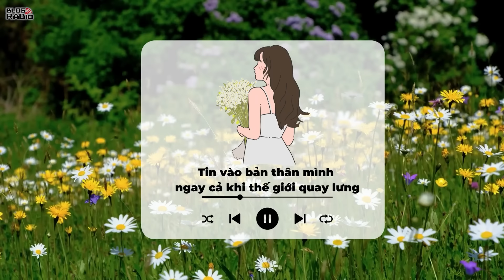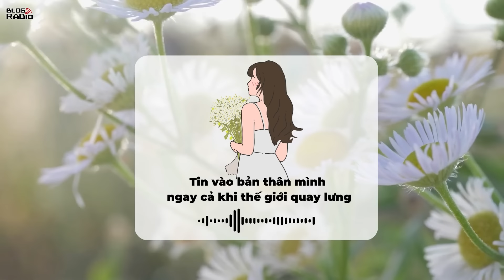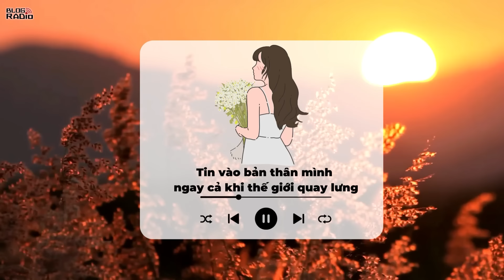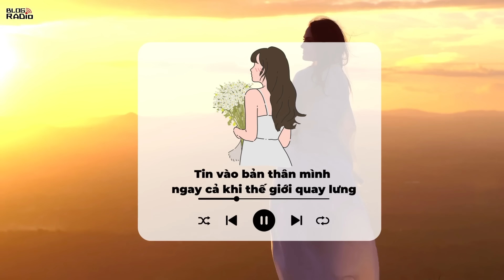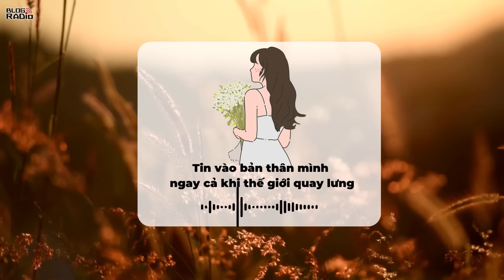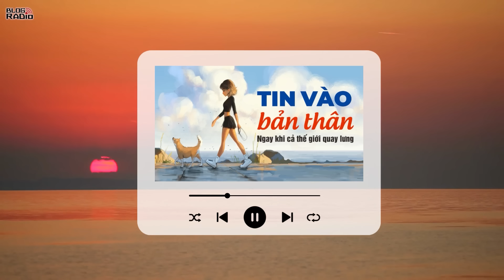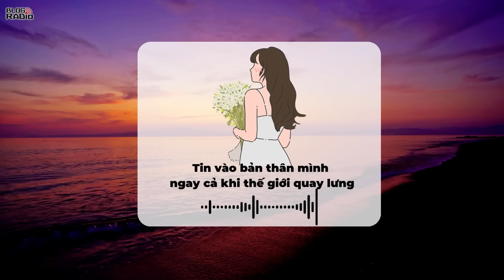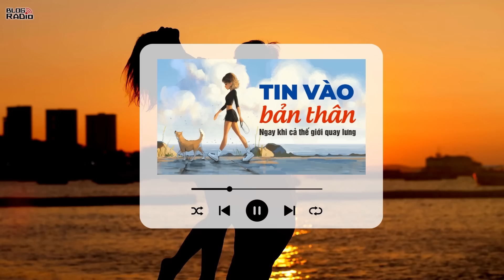Tin Vào Bản Thân Mình Ngay Cả Khi Thế Giới Quay Lưng | Radio Chữa Lành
Cuộc đời là chuyến hành trình dài, nếu có mệt mỏi hãy cứ dừng lại một chút để nghỉ ngơi. Dừng lại ở đây không phải đang tụt lùi, đang thất bại mà chính là yêu thương bản thân mình và rồi sau đó chúng ta lại đứng dậy đi tiếp.
Cảm ơn tôi đã sống vì tất thảy ước mơ và hoài bão, cảm ơn vì năm tháng qua người tôi thương vẫn còn ở lại, và cảm ơn vì một bản thân nỗ lực đến thế!!!
Cảm ơn tôi, vì những nỗ lực và yêu thương!

Giọng đọc: Hà Diễm, Chít Xinh
Thực hiện: Vân Anh
Thiết kế: Hương Giang
📻 Blog Radio - Phát thanh xúc cảm của bạn!